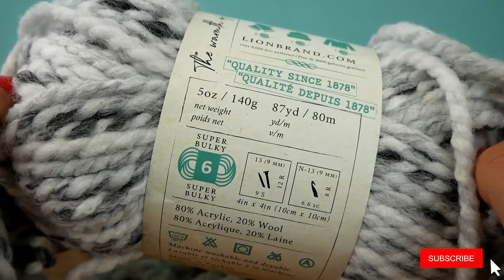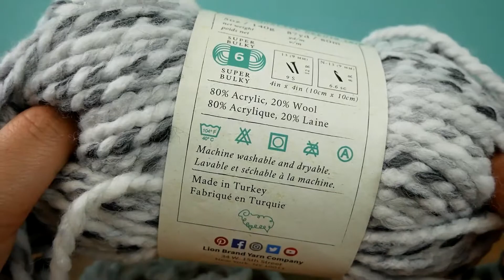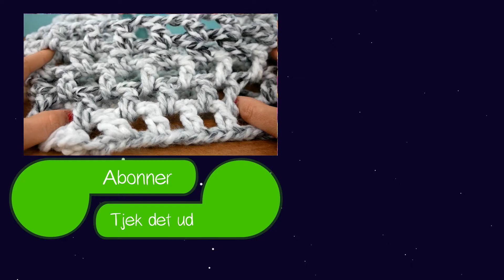Hækle | Efterår & Vinter Loop Rundt Halstørklæde lavet med XXL Garn | Hurtig & Nem begynder hækling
Tommelfinger op!
hvis du kan lide denne video. Hvis du kan lide denne video, så del den med dine venner :)

Hej, er du ny på denne kanal? Her finder du inspiration og ideer til emner som f.eks
Organisation, mode, DIY-smykker, opbevaring, kunst, hængende ting, håndværk, instruktioner og meget mere!

Vi vil gerne vise dig livshacks til køkkenet, så du kan lave mad hurtigt og nemt! Vi smager også på det.

24052